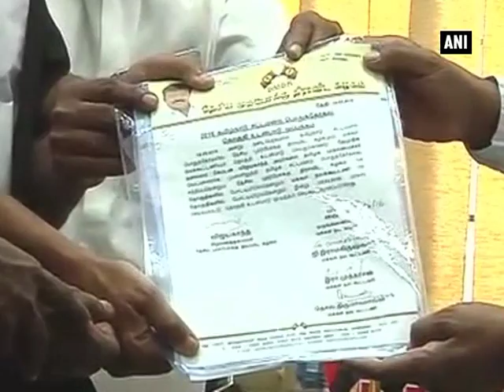DMDK, PWF join hands in Tamil Nadu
Chennai, Mar 23 (ANI): The Desiya Murpokku Dravida Kazhagam (DMDK) and the People's Welfare Front (PWF) have entered into an electoral alliance for the upcoming assembly polls in Tamil Nadu. The DMDK will contest from 124 seats, while the PWF will field their candidates in 110 seats. The state will vote in a single phase on May 16 and the results will be announced on May 19.